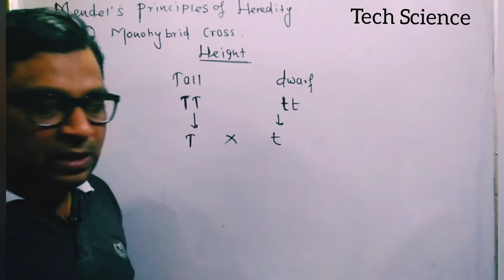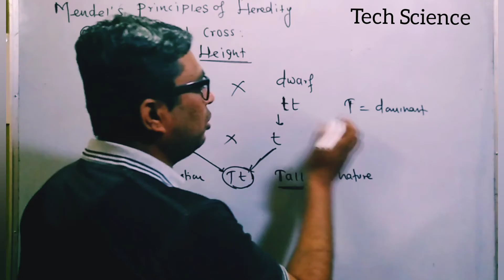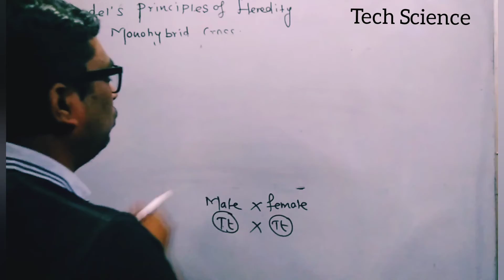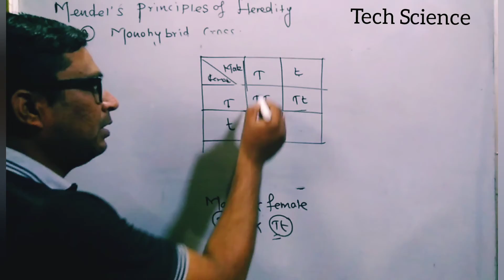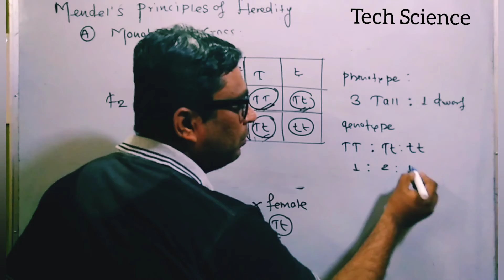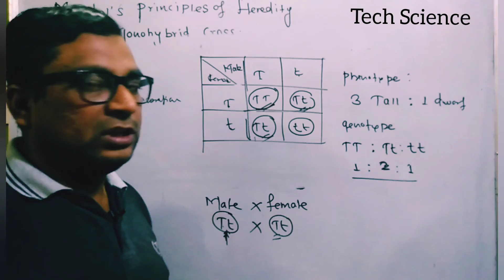Mendel's Monohydrid Cross | Heredity and Variations | Monohybrid Cross | genetics | tech science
Hi... This is Tech Science..
The Videos are useful to students.. Who want to clarify their basic concepts of science and technology.
After subscription you got new videos from physics, chemistry and biology.